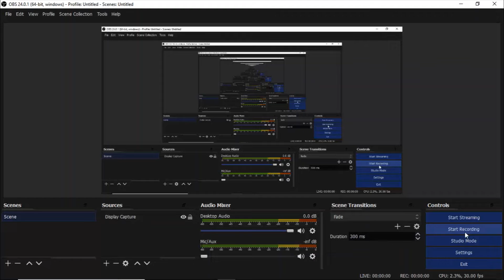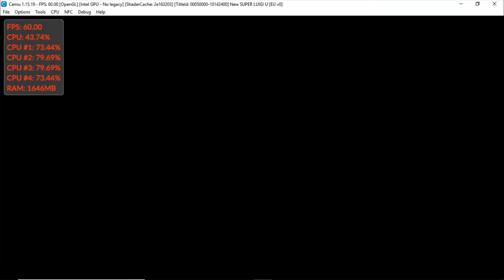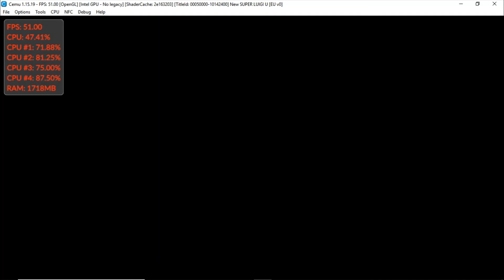Cemu 1.15.19 | New Super Luigi U [WII U EMULATION]